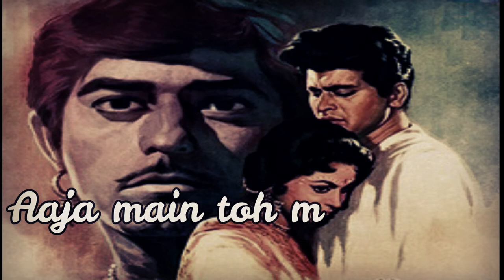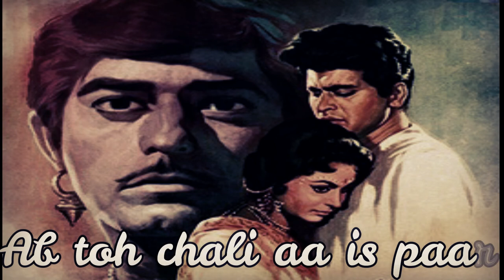Thujuko Pukare Mera Pyar - Sinhala meaning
Film Neel Kamal (1968) is one of the most romantic movie in Hindi cinema. Directed by Ram Maheshwari. The song Thujuko pukare mera pyar sung by Mohomad Rafi. Lyrics - Sahir Ludiyanvi. Music - Ravi.
I personally like this sad song.  Its music composition and lyrics are soothing every human soul.   Therefore, here I'm bringing the  meaning of this song  to Sinhala audience who love music and literature.
Thujuko Pukare mera pyar song means love in separation. Lover recalls his beloved at the last moment of his life.
I'm very grateful to Hindi Cinema and music for giving us such a beautiful creations.
My specials thanks goes to my Sister, (Shermila, Indika) and her two sons who have been edited the video.